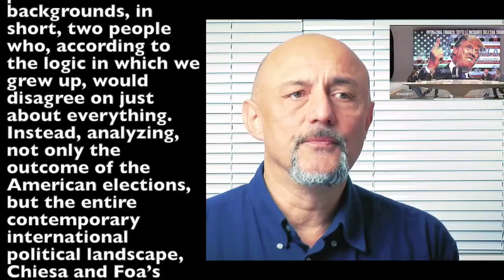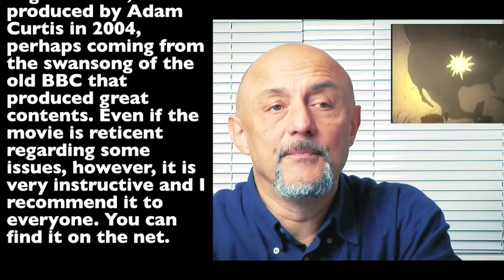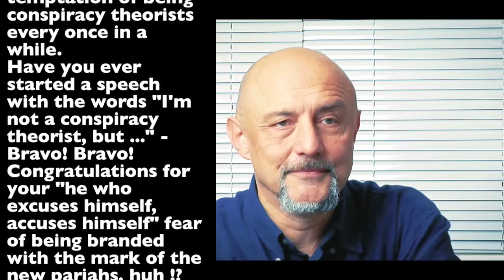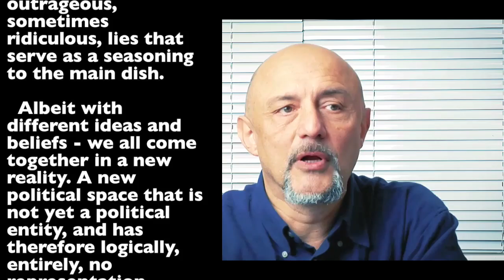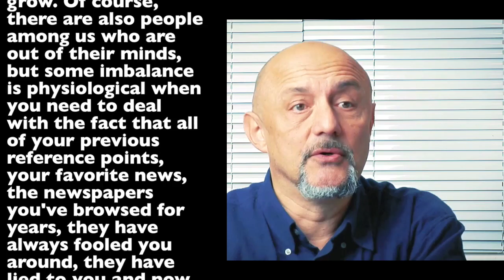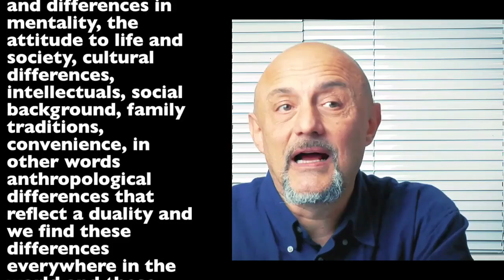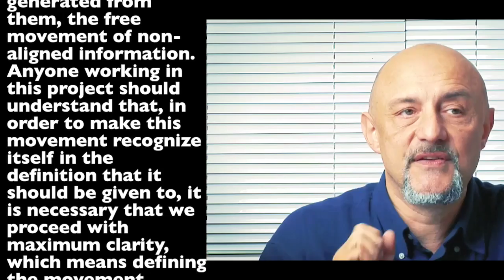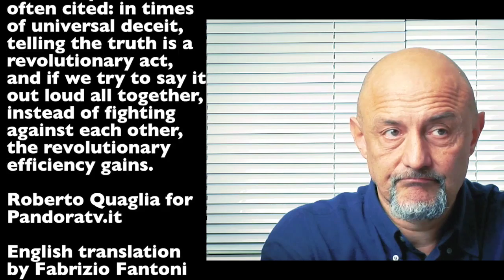Roberto Quaglia: "Stop the madness - A movement toward reality."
Politics that we are used to, we could call the 1.0 Politics, is now over. It was the politics of ideologies that are no longer there, in a society made up of people with group identities that are disappearing, placed in a world without the internet that no longer exists, where the shared reality created by the media was undeniable, which, thanks to the Internet no longer exists.
Of course we do not know how the 2.0 politics will be. We can’t predict the future. But we know that its increased traction force will come from aggregating power of the network. And that, above all, it could not be independent from reality, at least not to the extent that the reality, today, is independent from 1.0 Politics.

English translation by: Fabrizio Fantoni